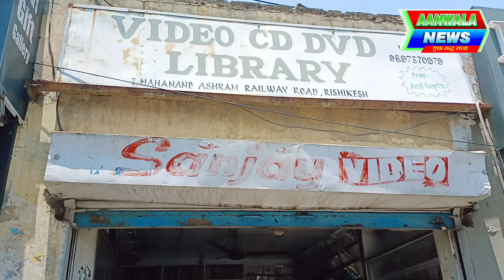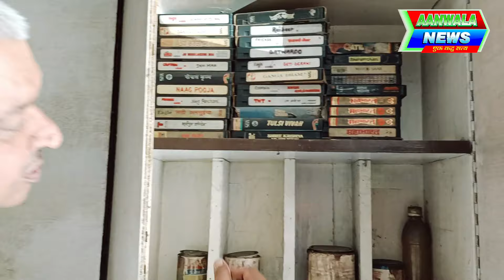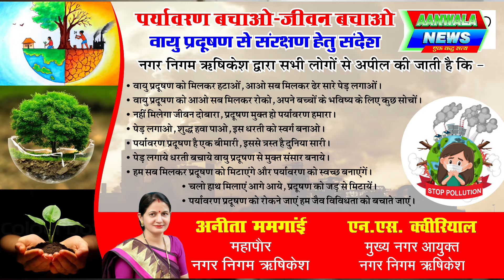वीडियो वीसीआर की पुरानी यादों के साथ आंवला न्यूज I OLD RADIO, VCR, Old Tv, TAPE RECORDER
तीर्थनगरी के रेलवे रोड़ की एक दुकान पुरानी यादों को अपने नुकसान के साथ आज भी यादों को संजोए हुए है।
आप भी एक बार देखकर जरूर आए।

Aanwala News Channel:

आवंला न्यूज उत्तराखण्ड का सर्वश्रेष्ठ हिंदी डिजिटल न्‍यूज चैनल है । आवंला न्यूज चैनल राजनीति, मनोरंजन, व्यापार और खेल में नवीनतम समाचारों को शामिल करता है। आवंला न्यूज चैनल की खबरें एवं ब्रेकिंग न्यूज के लिए बने रहें ।

Aanwala News is Uttarakhand best Hindi News Channel. Aanwala news channel covers the latest news in politics, entertainment, business and sports.